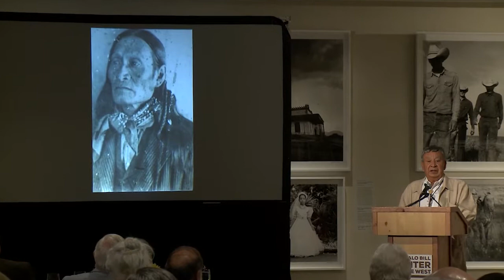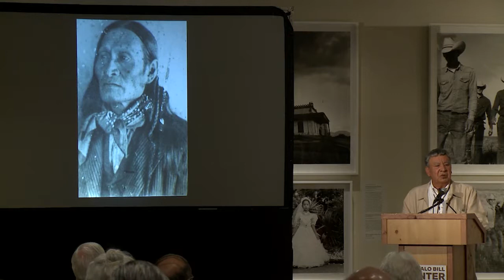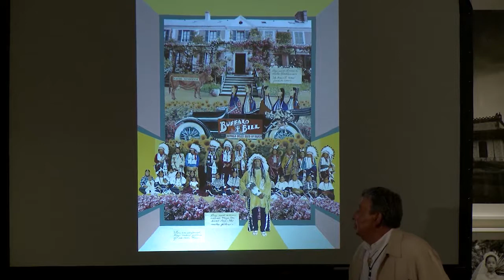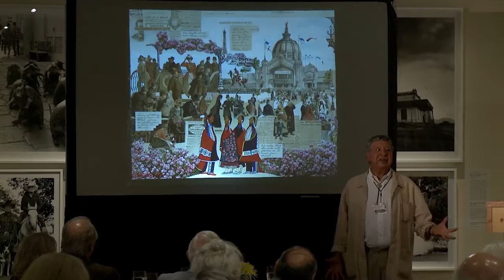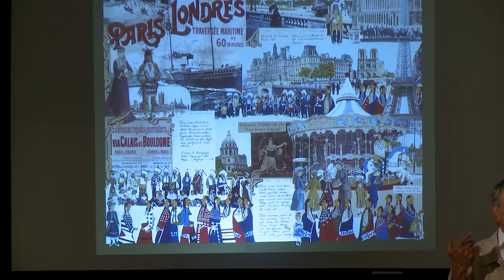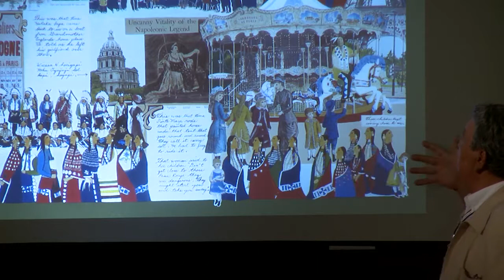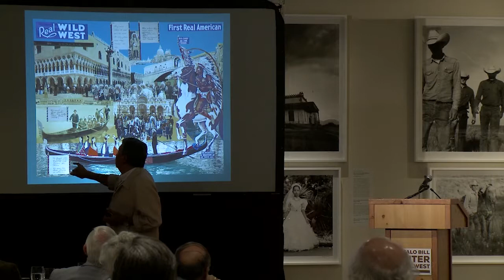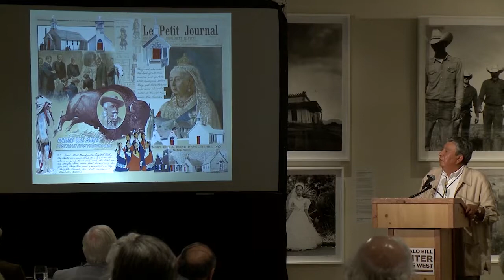Arthur Amiotte, "Transformation and Continuity in Lakota Culture"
Arthur Amiotte, Artist.

Session 8: Luncheon Keynote: "Transformation and Continuity in Lakota Culture: The Artwork of Standing Bear & Arthur Amiotte"